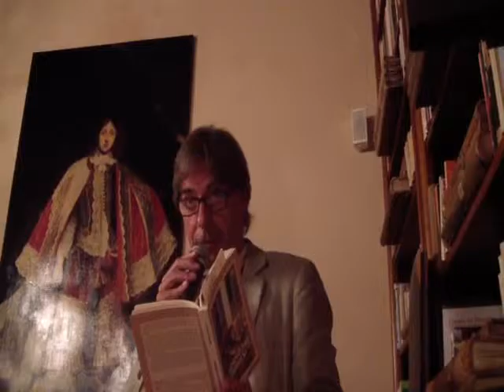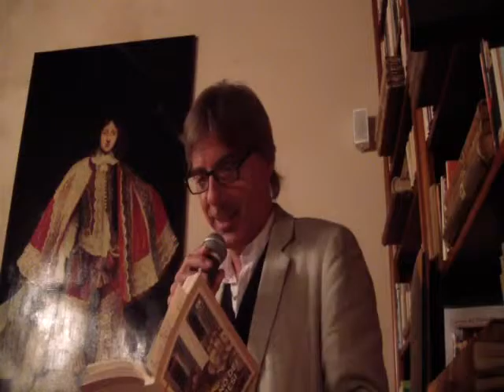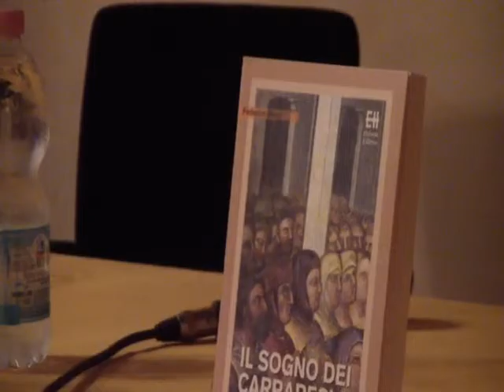Federico Moro il sogno dei carraresi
Domenica 4 ottobre 2015, alle 18,15, presso la Sala Biblioteca del Castello di Susegana (Tv), Federico Moro ha pesentato "Il sogno dei Carraresi. Padova capitale (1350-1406)". L'appuntamento nel programma della mostra del libro "Libri in Cantina".

FEDERICO MORO

IL SOGNO DEI CARRARESI
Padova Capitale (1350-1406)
(Helvetia Editrice - VeneziaeVenetoVivo - pp. 240 - € 16)

Un saggio che riesamina le figure di Francesco il Vecchio e Francesco Novello da Carrara, la loro visione, l’avventura di un’intera città alla luce di una chiave interpretativa del tutto inedita. Per la prima volta, la Padova del Trecento è esaminata all’interno della geostrategia del tempo, pesando da un lato le ambizioni, dall’altro le forze disponibili. Il risultato è sorprendente, portando a rivalutare i due ultimi Signori carraresi e le loro scelte: audaci, senza dubbio, ma nient’affatto utopiche e comunque per molti aspetti inevitabili.
Intelligenti e valorosi sul piano personale, colti e astuti, d’indiscutibile coraggio anche di fronte alla morte, tragica con tratti addirittura epici per entrambi, Francesco il Vecchio e Francesco Novello sono qui sottratti al singolare oblio al quale sono stati condannati. Soprattutto è loro restituita la dimensione di grandi statisti, quali furono. Ebbero sfortuna ma, forse, proprio per questo sono ancora più meritevoli di ricordo e riflessione.

Federico Moro è nato a Padova, ma vive e lavora a Venezia. Di formazione classica e storica, intervalla ricerca e scrittura letteraria, saggistica e teatrale. È membro della Società Italiana di Cultura Classica e della Società Italiana di Storia Militare. Saggistica: “Venezia in Guerra” (2005), “Ercole e il Leone” (2008), “Labirinto Ducale” (2011), “Angelo Emo” (2012), “Eptaneso” (2012), “Venezia meravigliosa” (2014), “Venezia ultima spiaggia” (2014), “Santo Stefano, gotico veneziano” (2014). Romanzi: “Donne all’Asta” (2002), “L’Oro e l’Argento” (2005), “Il Fulmine e il Ciclamoro” (2007), “Flagellum Dei?” (2008), . Spettacoli teatrali: “Fra Terra e Acqua” (2005), “Lo scudo di pietra” (2005), “Giganti, viaggio in Utopia” (2010), “Parole di pietra” (2012). Per Helvetia ha pubblicato: “La voce della Dea” (2003), “Storie a pelo d’acqua” (2004); “La custode dei segreti” (2005), “Il coraggio degli Antichi Veneti” (2012).